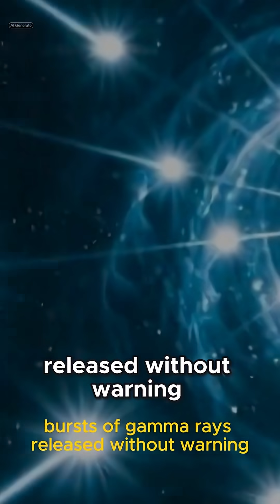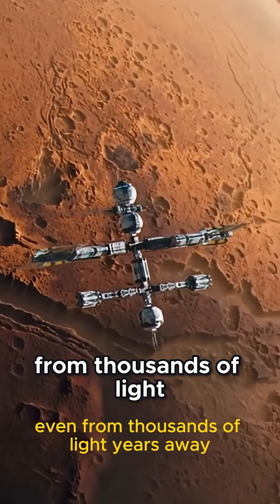Inside a Magnetar’s Core: The Quantum Dance and Deadly Flares That Shake Space!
Deep in the remnants of a supernova, a rare and violent birth occurs. A magnetar is formed. These celestial beasts are born from the explosive deaths of massive stars, where gravity crushes the core into a neutron star and extreme magnetic fields twist space in time.